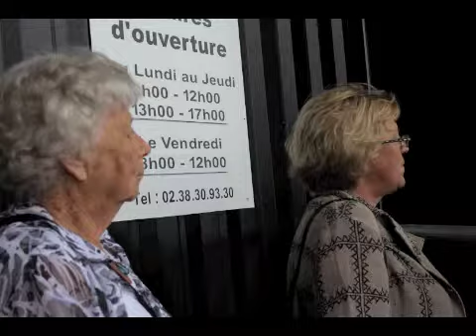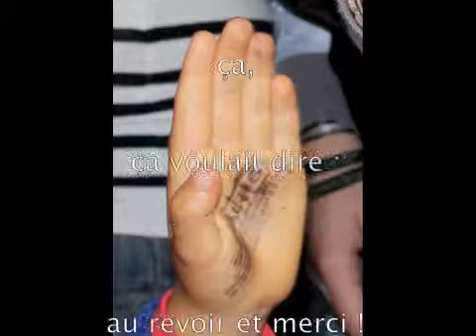Baptème de l'usine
Baptème de l'usine Daniel Lécuyer à Dadonville.